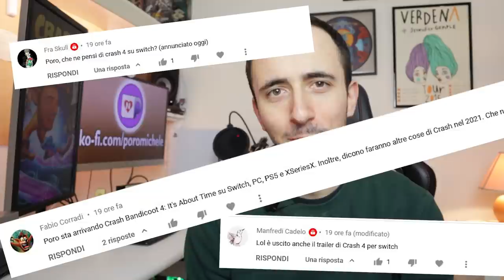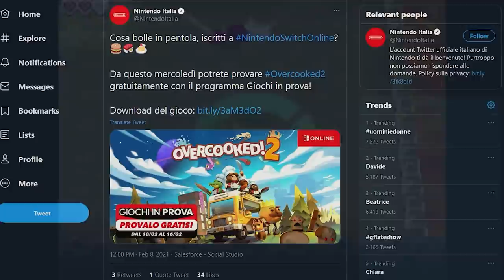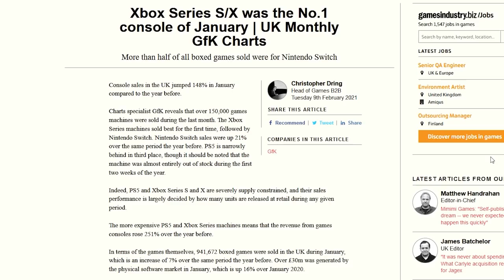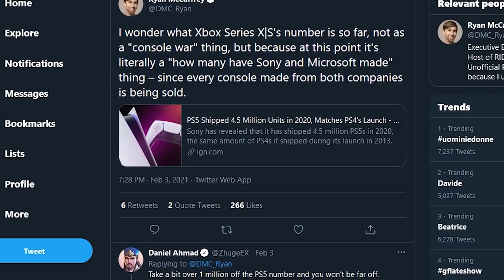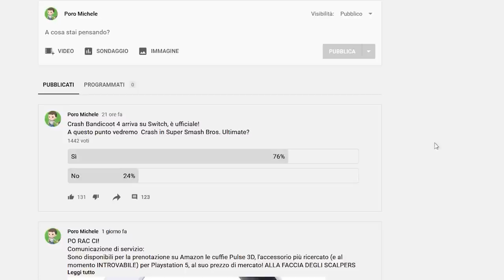Crash 4 su Nintendo Switch, Xbox Series X vende più di PS5 e le recensioni di 3D World | TG Poro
Crash 4 It's About Time arriva su Nintendo Switch, PS5, Xbox Series X/S il 12 marzo e a seguire anche su PC. Dopo il successo di critica e pubblico ottenuto lo scorso settembre, il platform con protagonista Crash Bandicoot sbarca su tutti i sistemi. Cosa possiamo aspettarci dal porting su Nintendo Switch? Varrà la pena comprare Crash 4 su console ibrida o converrà passare alla next gen?

Xbox Series X è la console più venduta nel mese di gennaio nel Regno Unito. La console di Microsoft, grazie a una migliore distribuzione, è riuscita a surclassare la richiestissima PS5 di cui però non se ne trova traccia in negozio. Il successo di microsoft è meritato? Continuerà anche nel futuro o è solo dettato dalle difficoltà del momento?

Le prime recensioni di Super Mario 3D World + Bowser's Fury sono entusiaste. Il platform uscito su WiiU sta facendo incetta di ottimi voti anche in occidente e le prime impressioni confermano l'ottima offerta del pacchetto contenente anche l'espansione inedita Bowser's Fury. Ma Super Mario 3D World non è l'unico gioco ad essere elogiato dalla critica: Anche Little Nightmares 2  ePersona 5 Strikers stanno riscuotendo un ottimo successo. Quali di questi titoli comprerete?

Io sono il Poro Crash, Michele in ritardo, ciao!